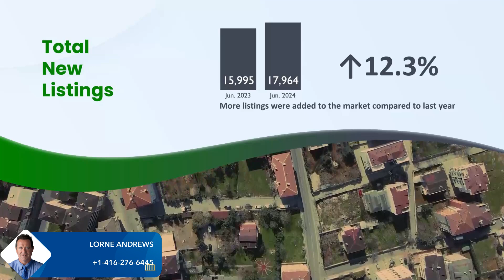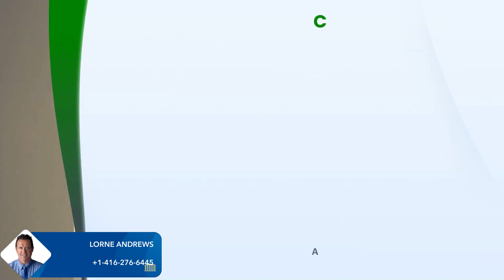Greater Toronto Market Update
Stay updated on the latest trends and developments in the Greater Toronto housing market! In this video, we cover what to expect in the coming months. Perfect for buyers, sellers, and real estate enthusiasts looking to stay informed.